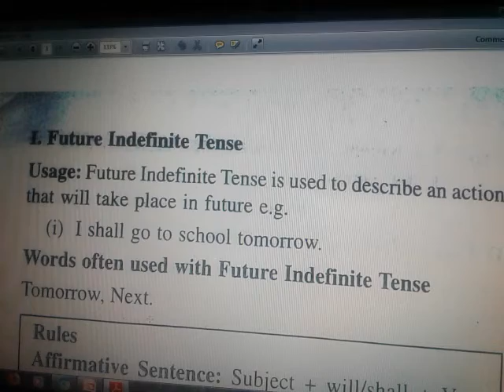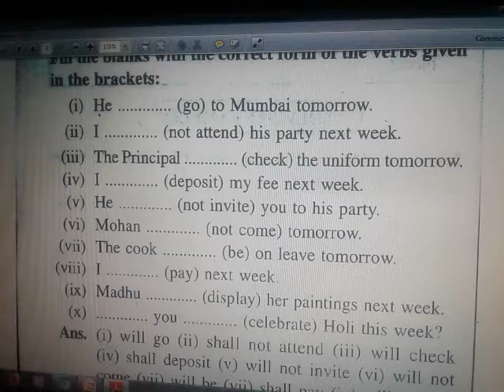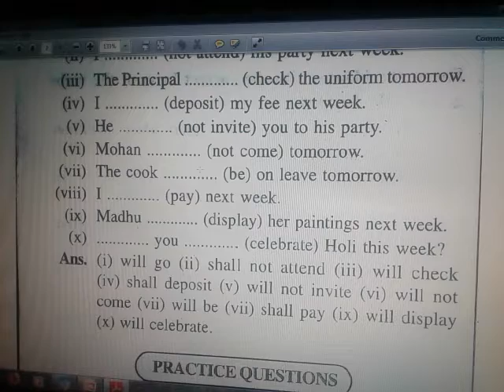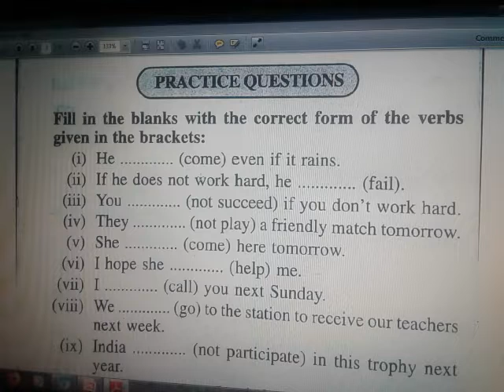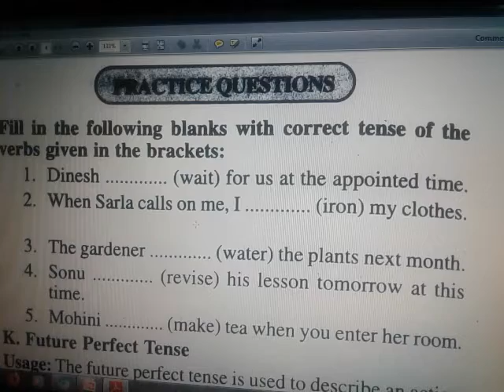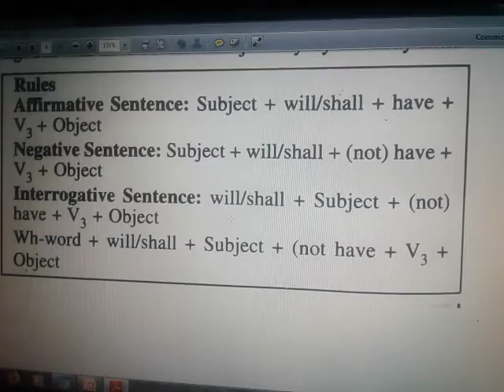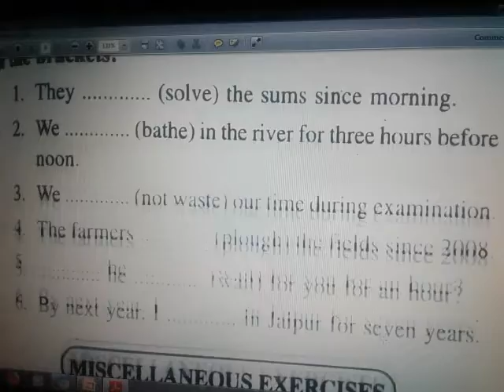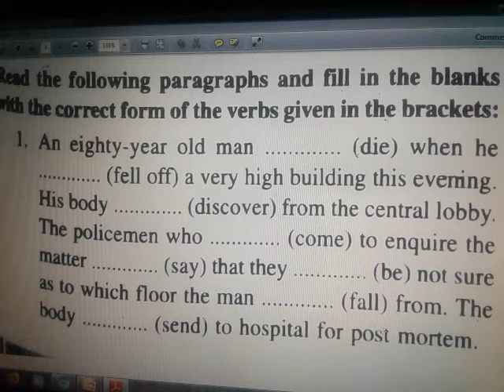UP TET ENGLISH (topic-3rd)